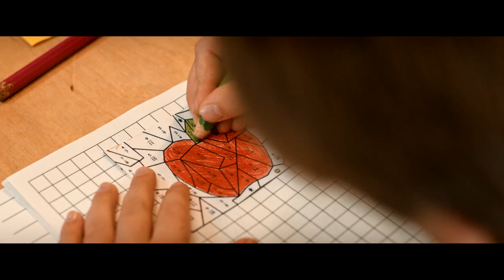Ananda Impact Ventures - Let's build stuff that truly matters | Impact Short Film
This film showcases our portfolio companies auticon, open bionics, Third Space Learning and company bike.

About the director:
Viktoria Szemeredy is an award-wining writer and director based in Budapest, Hungary, and an alumni of the Raindance MA in Filmmaking. Her credits include the short films Butterfly Daughter, Metaphorms, and the upcoming U Up? She previously was an emergency doctor for ten years, and a psychotherapist for ten years before changing lanes with the Raindance MA and becoming a filmmaker.